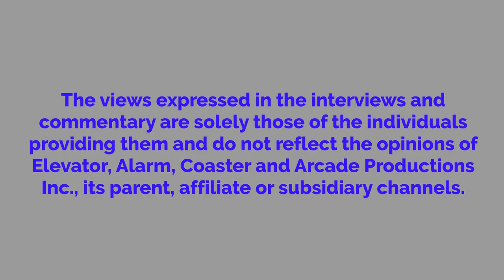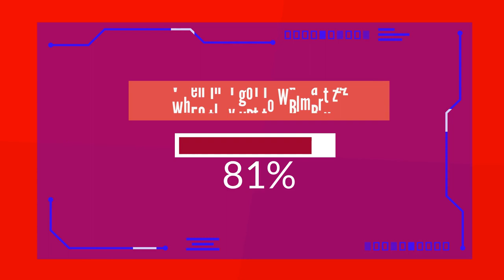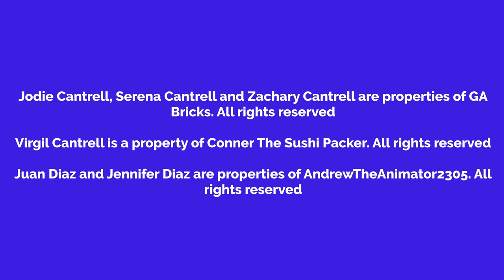Jodie Misbehaves At Walmart On Black Friday